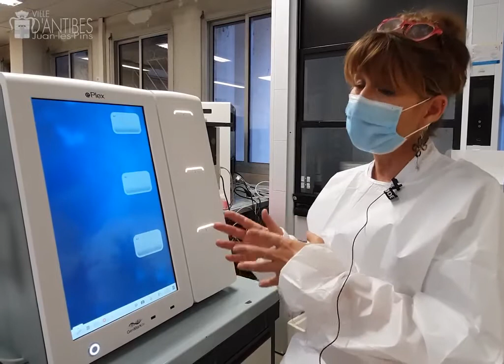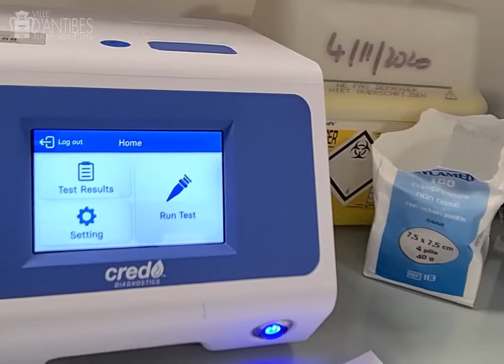Participation au financement d'équipement anti covid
Dès le premier confinement Antibes Juan-les-Pins a participé au financement d'équipements de pointe anti-Covid à hauteur de 200 000€. Parallèlement, elle a permis un dépistage rapide et gratuit aux Espaces du Fort-Carré, dans le cadre d'une convention avec un laboratoire privé.